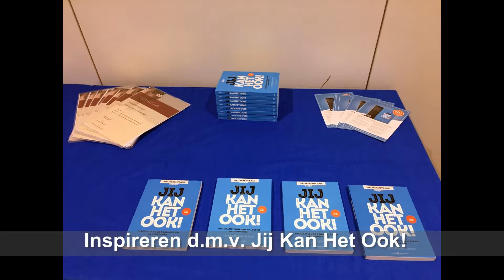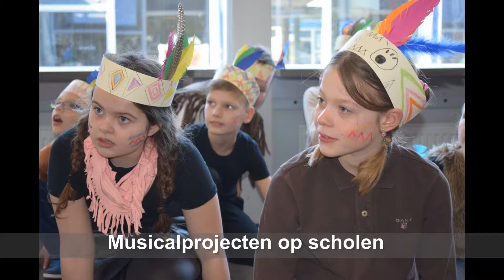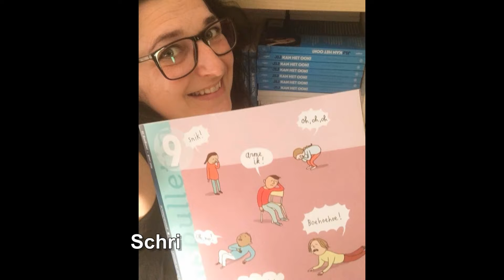Dramacoach jaaroverzicht 2018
Bevat muziek van o.a. Nicolai Heidlas